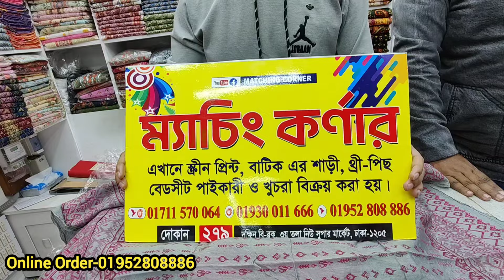পাকিস্তানি ডিজাইনের আনকমন রেডি থ্রি পিস/Designer cotton 3 piece